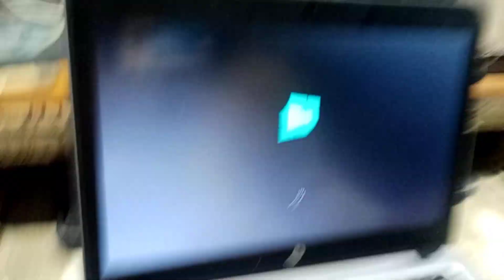HpElite Hp EliteBook Core i5 820G3 | Power On But Continue Beiping | No Display | Solve the Problem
HpElitebook # HpCorei5820G3

Hp EliteBook Core i5 820G3 Power On But

Continue Beiping No Display Solve the

Problem and try to Disassembling